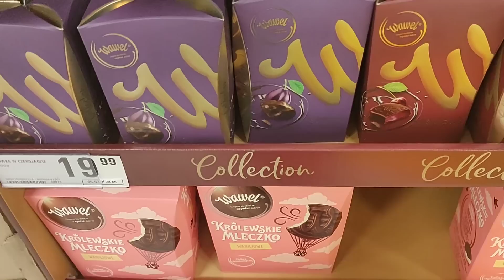ZA TAKĄ POLSKĄ NIE TĘSKNIĘ ŚWIĘTA W POLSCE SYLWESTER W BERLINIE VLOG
muzyka: One Life Patrick Patrikios